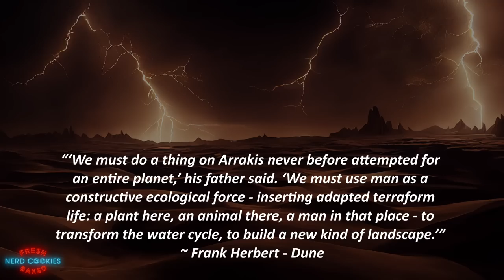The Secrets of the Fremen | Dune Lore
Long before the events of Frank Herbert's Dune, a secret plot was devised to reshape the face of Arrakis, an action that would see the universe itself transformed. In this video I’d like to discuss the secret mission of the Fremen and the mastermind who set them on their path to become a great ecological force.   Spoiler warning if you are unfamiliar with Frank Herbert’s Dune.

Art credits:
Thumbnail Art: Fremen girl by @tramdrey
God Emperor of Dune by Furio Tedeschi